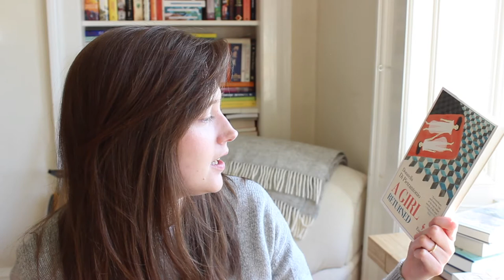2020 Spring TBR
Are there any books you’re still hoping to get to this spring?

// VIDEO MENTIONED //

// BOOKS MENTIONED //
(all the books in this video were bought by me)

// FIND ME //